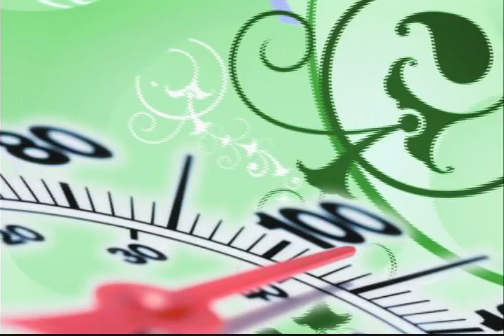D'Latinos D'Verde 2 08 11 09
.hoy rose...nos explica los
errores más frecuentes que
cometemos en el hogar a la hora
de reciclar.